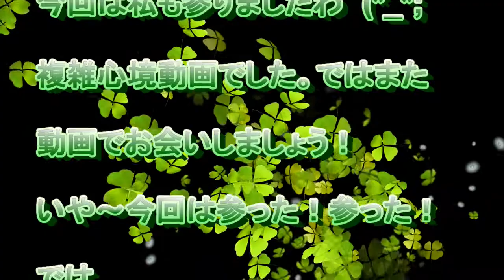大玉スイカが植木鉢栽培で小玉スイカに変身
今回の出来事、ほんとに笑えて。想定外思いもしないかったです～